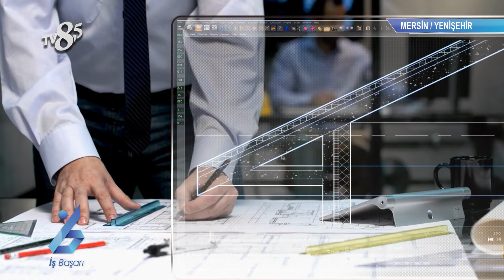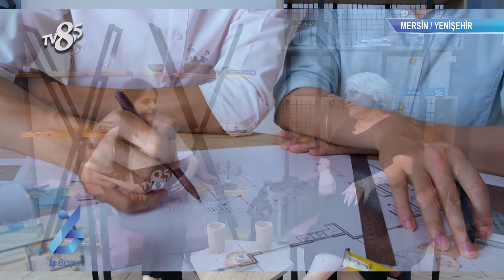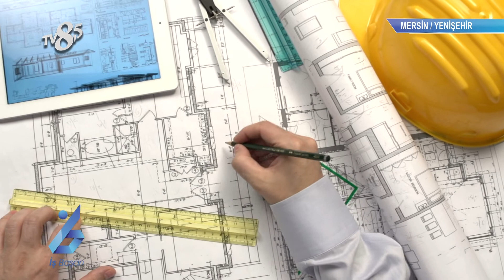CODEX CONCEPT MİMARLIK MÜHENDİSLİK SANAYİ VE TİCARET ANONİM ŞİRKETİ - TV8,5 İş ve Başarı